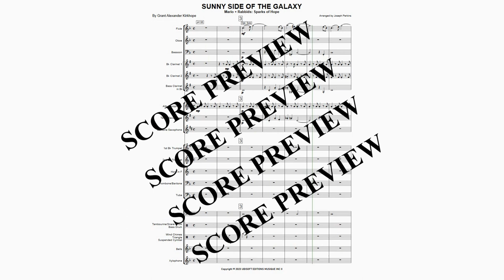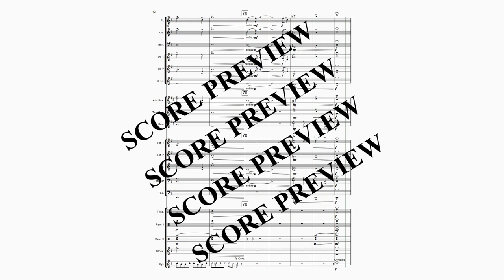Sunny Side of the Galaxy (for Band) from Mario+Rabbids: Sparks of Hope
By Grant Kirkhope
Arranged by Joseph Perkins

From the 2022 video game Mario + Rabbids: Sparks of Hope comes Sunny Side of the Galaxy for Grade 2 Band. Give your students the opportunity to play some video game music!